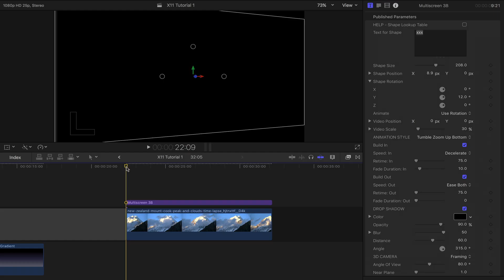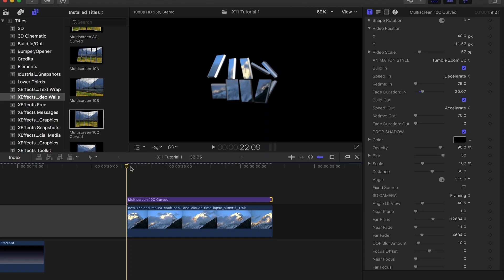3D Video Walls for FCP X Tutorial: 3D Positioning, 3D Rotating and Depth of Field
3D Video Walls lets you build and animate video walls from a set of built-in shapes.

Rows and columns of 3D shapes are automatically animated within the scene, while lighting and depth-of-field effects enhance the final output.

3D Video Walls is available exclusively for Final Cut Pro.